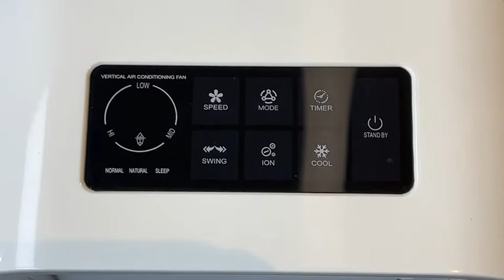Wifi control CE approved air cooler supplier,China,cheaper,OEM/ODM,3 years warranty.